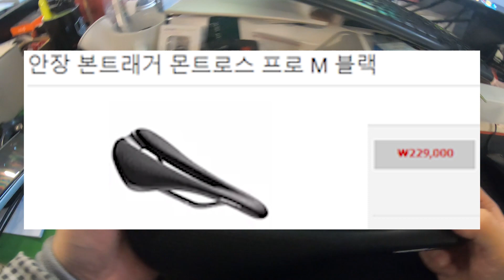옥자! 왜그래! 20만원이 넘는다구! 카본 안장 파헤치기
안녕하세요.
옥자네집:옥길자전거 입니다.

20만원이 훌쩍 넘는
본트래거 몬트로스 프로 카본 안장을
옥자가 추위를 먹었나
칼로 찢고 있습니다.
누가 말려주세요.

경기 부천시 옥길동 702-1